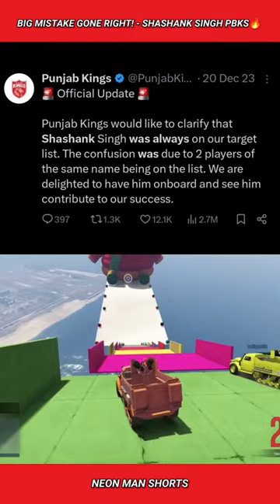Big MISTAKE Gone RIGHT! - Shashank Singh PBKS 🔥